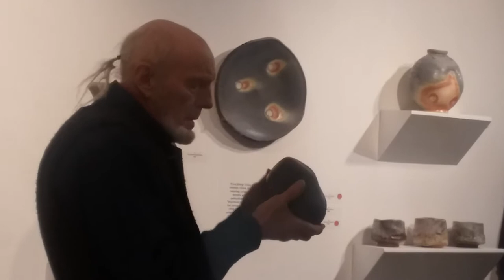Jack Troy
Jack Troy started out Cherry Blossom Fest at Workhouse Arts Center with a discussion of Japanese tea pots and pottery firing techniques. Here is a short video for your social media filmed by K.Costabile.